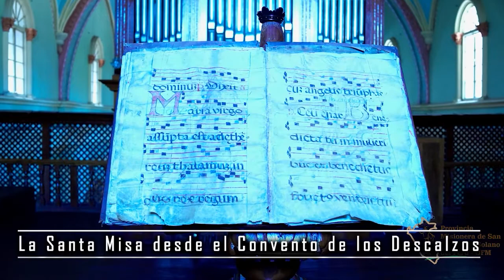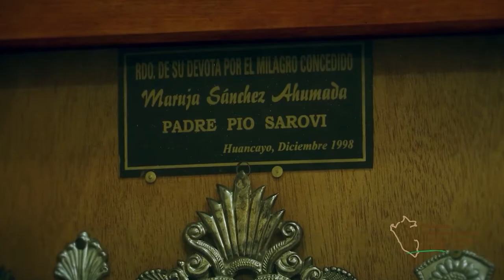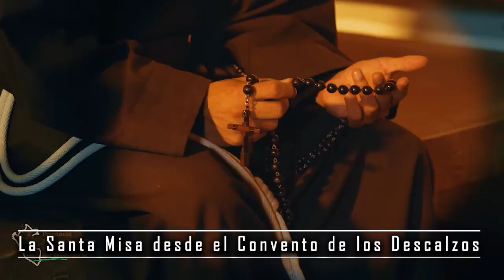Santa misa desde el Convento de los Descalzos: XXII Domingo del tiempo ordinario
Preside la Eucaristía el  R.P. Fray Marcos Saravia Orellana, OFM. Ministro Provincial de la Provincia Misionera de San  Francisco Solano del Perú
Domingo 28 de Agosto del 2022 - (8:00 am)